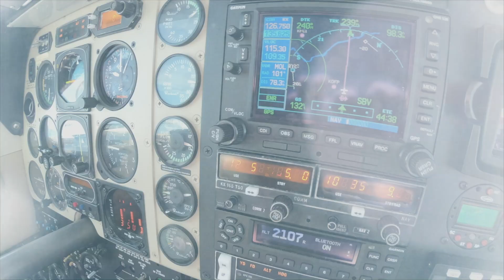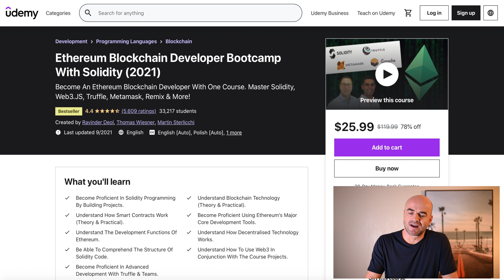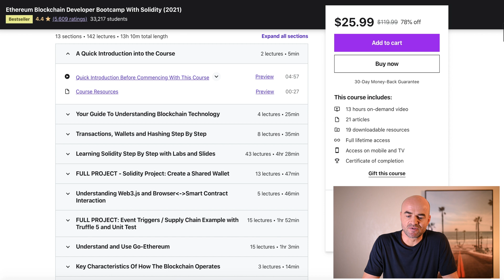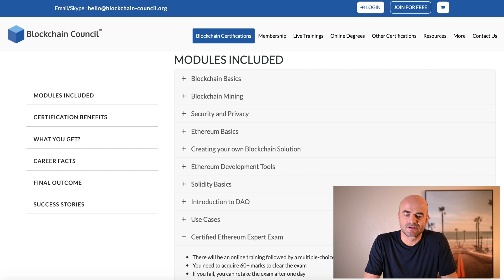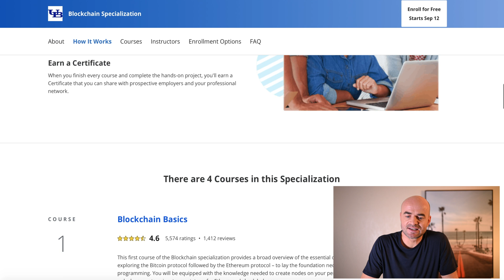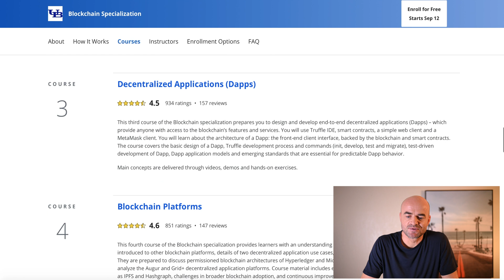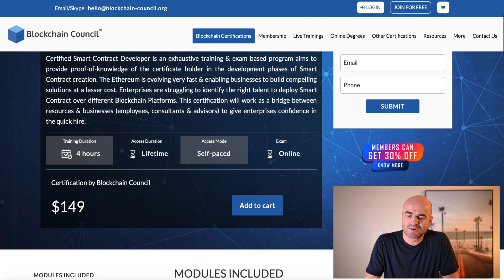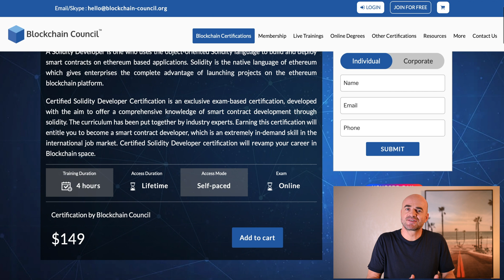Best ETHEREUM BLOCKCHAIN COURSES and CERTIFICATIONS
- the intent of this website is to pool together a helpful library of resources around FinTech and Finance courses and certificates, as well as advice on career choices, resume building, and investing.

1. Ethereum Blockchain Developer Bootcamp with Solidity
2. Certified Ethereum Expert from Blockchain Council
3. Blockchain Specialization from the University at Buffalo & State University of New York
4. Certified Smart Contract Developer from Blockchain Council
5. Certified Solidity Developer from Blockchain Council

▶︎ BEST BLOCKCHAIN COURSES and CERTIFICATIONS:
1. Blockchain Developer Nanodegree from Udacity
2. Blockchain Revolution in Financial Services by INSEAD
3. Blockchain Revolution by INSEAD
4. Online Degree in Cryptocurrency and Trading - Blockchain Council
5. Certified Blockchain Developer - Blockchain Council
6. Decentralized Finance (DeFi), The Future of Finance Specialization by Duke University
7. Blockchain Specialization by University of Buffalo

Best FINTECH BOOKS
▶︎ Bank 4.0: Banking Everywhere, Never at a Bank
▶︎ FinTech Founders
▶︎ The Future of Finance
▶︎ Breaking Banks
▶︎ Blockchain Bubble or Revolution
▶︎ Advances in Financial Machine Learning
▶︎ Bitcoin Billionaires

The Blockchain Technology is quickly becoming ubiquitous in our economy, finance, government. And yet, there is a real shortage of skilled and talented people that are able to develop blockchain solutions, or simply integrate the tech in their companies.

The 5 Courses and Certifications in this video will help you get as deep as you need in understanding ETHEREUM, become a Pro Developer, boost your resume, or get that new job in an exciting area of new tech that is spreading fast throughout our lives.

ABOUT ME 🤟